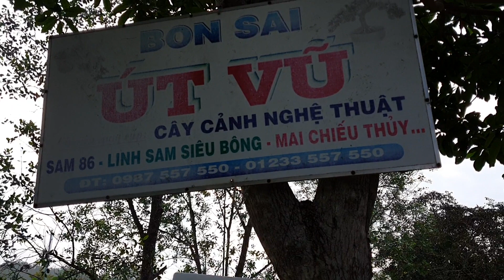cây linh sam và mai chiếu thủy theo số 0987557550 Út Vũ chợ lách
Kết bạn
zalo1 sđt